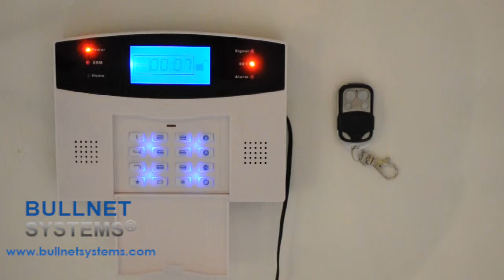001 01 16 & 001 88 46 Pair The Remote Fob